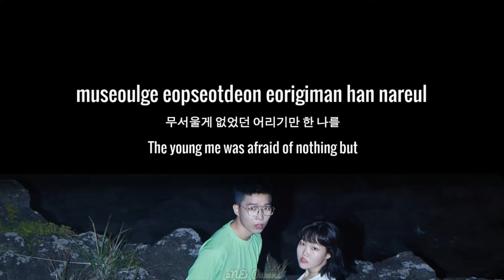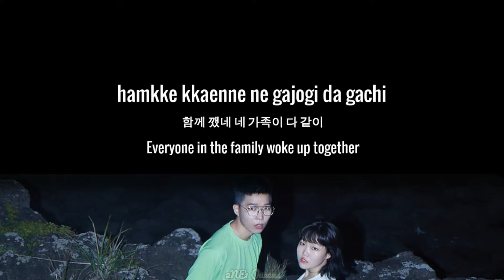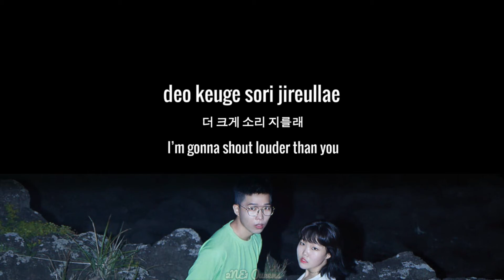AKMU - DINOSAUR (다이노소어) LYRICS ROM|HAN|ENG